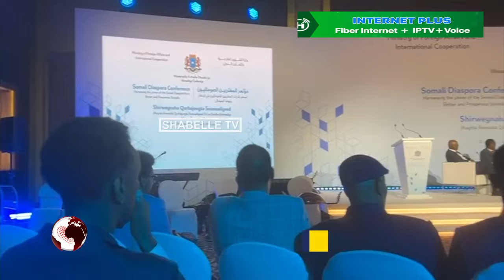Gudoomiyaha golaha qurbajoogta Soomaaliyeed Marwo Jawaahir daahir oo ka warbixisay..................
Gudoomiyaha golaha qurbajoogta Soomaaliyeed Marwo Jawaahir daahir oo ka warbixisay qaabkii loosoo gunaanaday Shirka qurba joogta Soomaaliyeed ee Qatar.